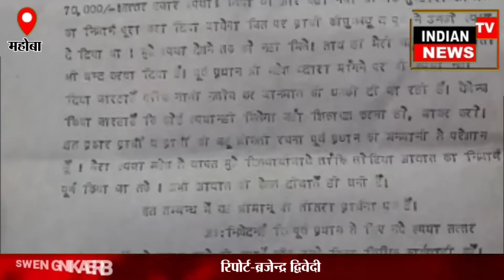किशान ने लगाया पूर्व प्रधान पर आवास योजना के 70 हजार रुपए लेने का आरोप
(महोबा)मामला महोबा जिले की कुलपहाड़ तहसील के अंतर्गत आने वाले अरघटमऊ गॉव का है।
जहाँ पर अरघटमऊ गॉव निवासी गजराज ने अपने  गॉव के पूर्व प्रधान महेश पर लोहिया आवास के 70 हजार रुपये निकालने का आरोप लगाया है।गजराज का कहना है कि उसका लोहिया अवास उसकी बहु रचना यादव के नाम पर आया हुआ था, जिसकी पहली किस्त 70हजार रुपये की आयी थी उस समय के प्रधान महेश के द्वारा मेरी बहु रचना को बैंक ले जाकर क़िस्त के रुपये निकाल लिए गए और पूरे 70 हजार रुपये खुद रख लिए गए।
किस्त के पैसे प्रधान से जब गजराज व उसके परिजनों ने मंगाए तो प्रधान ने पैसे देने से मना कर दिया।जिससे गजराज का आवास अधूरा पड़ा हुआ है।
पीड़ित का कहना है कि इसकी शिकायत वो कई बार कर चुका है पर कोई सुनवाई नही हुई।आज पीड़ित अपनी समस्या को लेकर परिवार सहित तहसील समाधान दिवस कुलपहाड़ में आया है।

रिपोर्ट-ब्रजेन्द्र द्विवेदी

एंड्रॉयड ऐप

फेसबुक पेज